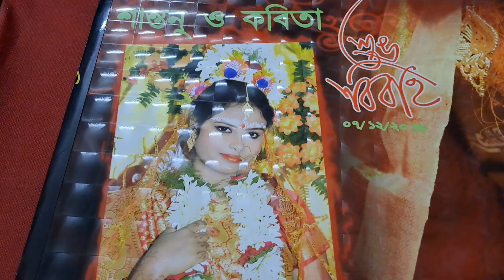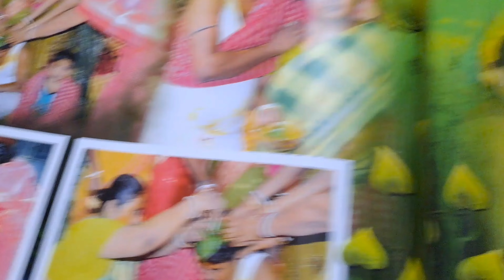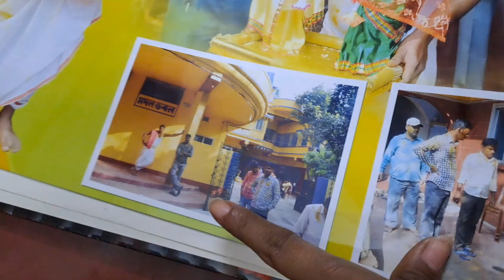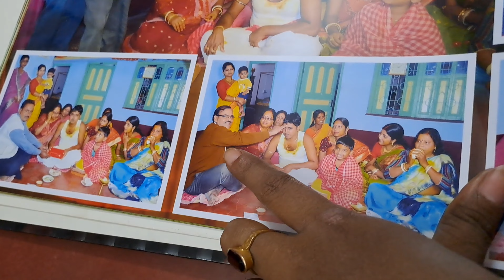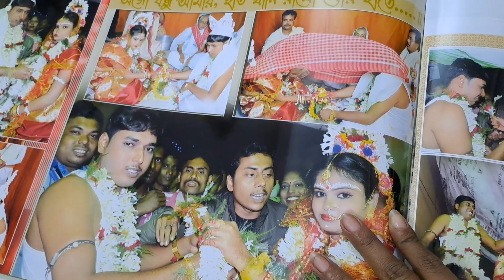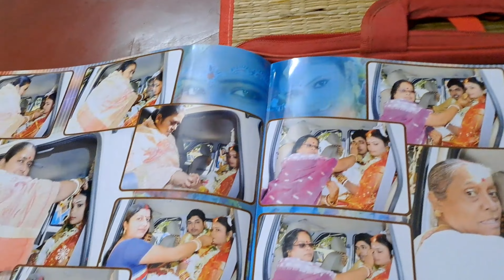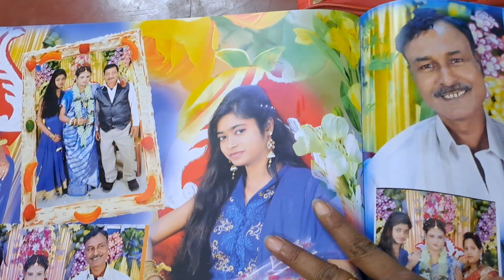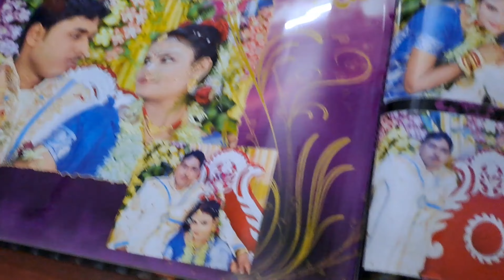বিবাহবার্ষিকীর দিন আমার বিয়ের অ্যালবাম তোমাদের কাছে শেয়ার করলাম I ❤💞